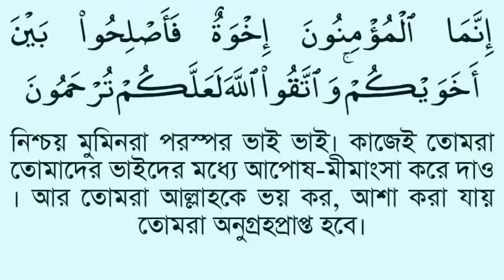মিজানুর রহমান আজহারী এবং ডাঃ জাকির নায়েক